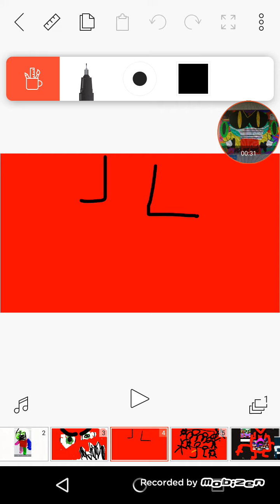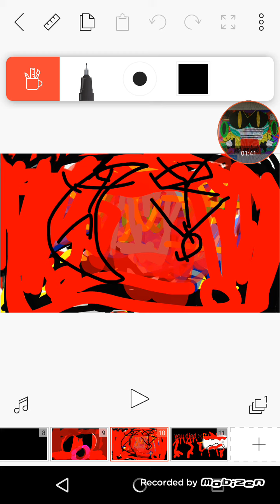Sebalva360 exe button C0